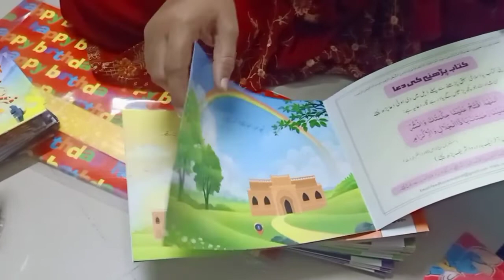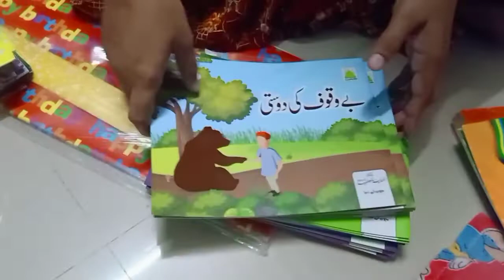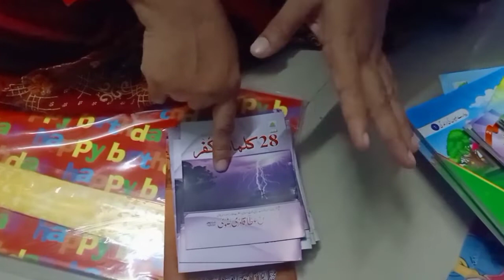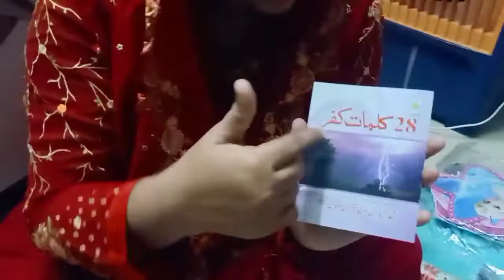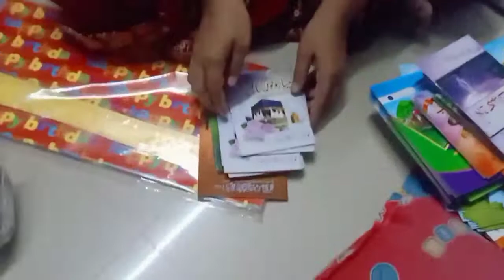Meri Rani Ki 🎉Birthday Shopping🛍️||‎@Indian Youtuber Yasmin Khan..💐💐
Meri Rani Ki 🎉Birthday Shopping🛍️||@indianyoutuberyasminkhan..5749 ||

Hoorain's Insta I.D
babytackukhan

Hi Guys..
Agar aapko meri video achhi lagi hogi to please guys like kardena. 👍👍

Apni femliy aur friends mein bhi zada se zada share karna...please. 🙏🙏

Aur haan...😎😎

Mujhe Instagram par zarur follow karna..
Meri Insta i.d...👇👇👇

yasmin_khan2526

Dua mein yaad rakhna ...😊😊

Bye Bye.
Allah Hafiz...🤗🤗